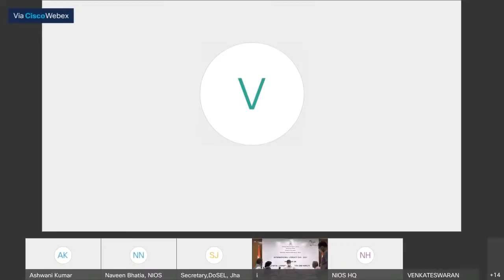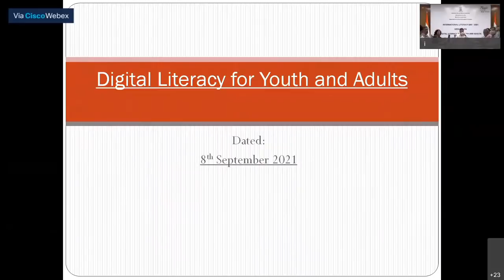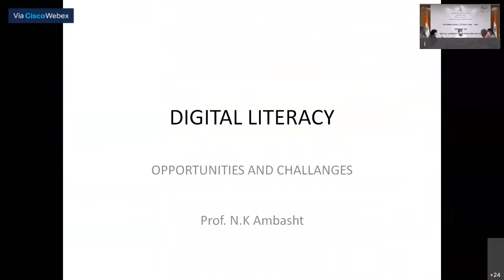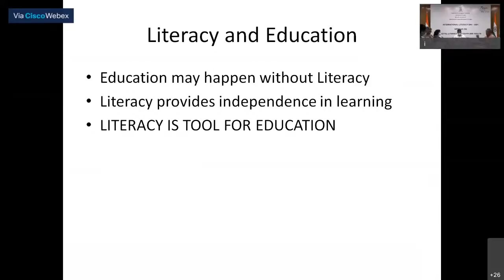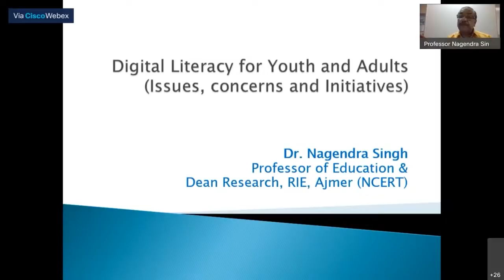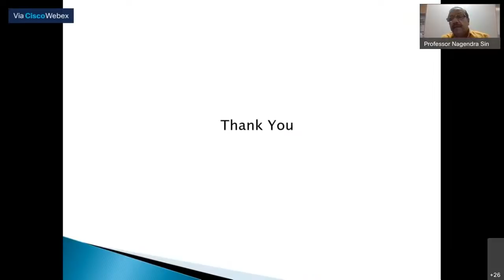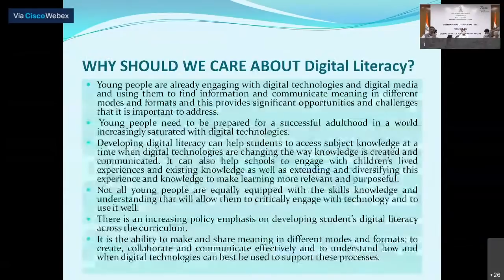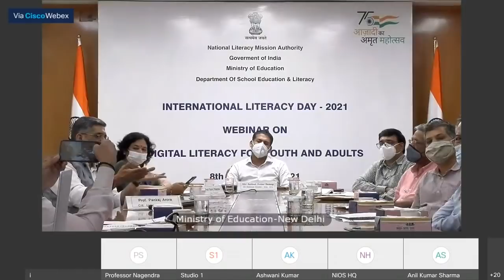Shikshak Parv 2021 : Webinar on Digital Literacy for Youth & Adults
Engagement with Stakeholders for implementation of NEP 2020 - The Ministry of Education wants to engage with you on your focus areas for the implementation of NEP 2020.
A set of questionnaires with multiple choice questions will be released on MyGov under the